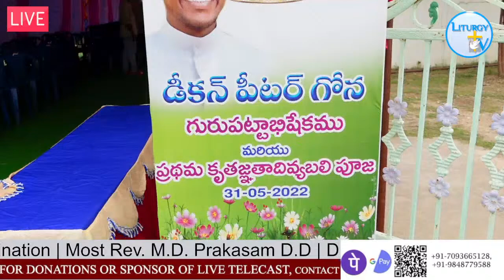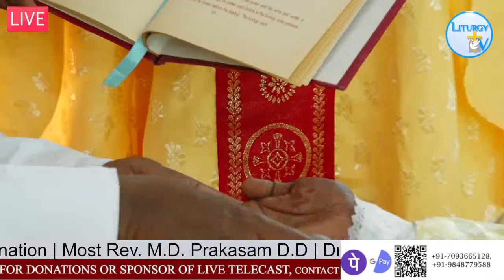Dn. Gona Peter | Priestly Ordination | Most Rev. M.D. Prakasam D.D | 31-5-22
Infant Jesus Church#Racherla Parish#Diocese of Nellore